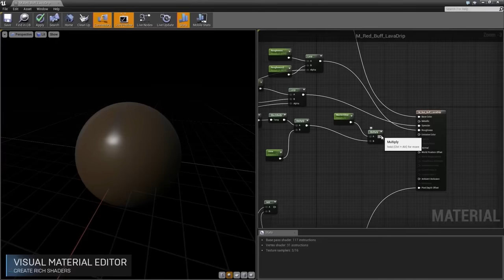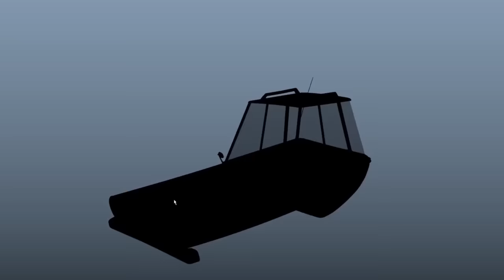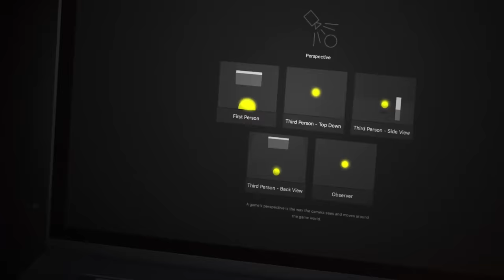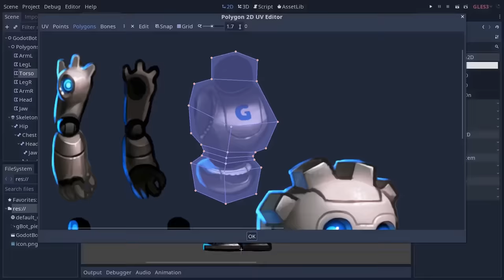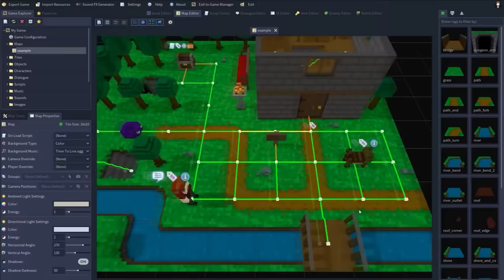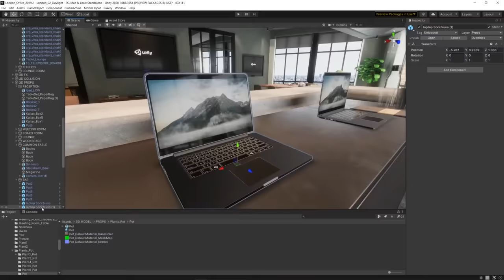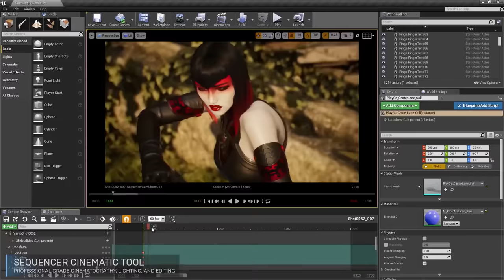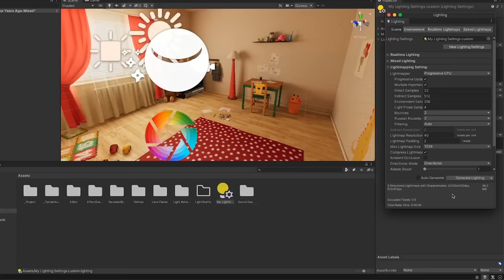Лучшие игровые движки. ТОП-7 движков для создания игр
С каждым годом игровые движки приносят на рынок новые интересные экземпляры, на которых инди разработчики с радостью создают свои игры. Самые популярные и качественные конструкторы игр и движки для создания игр я собрал в этом топе.